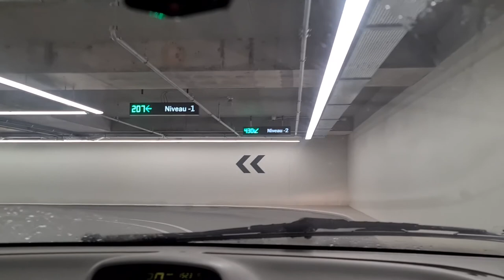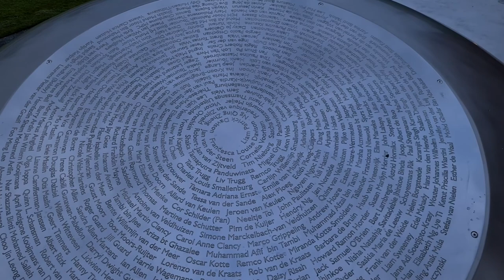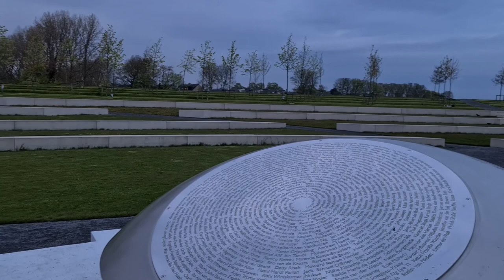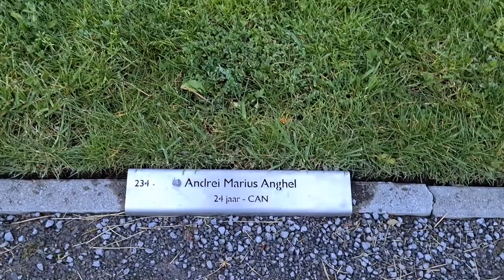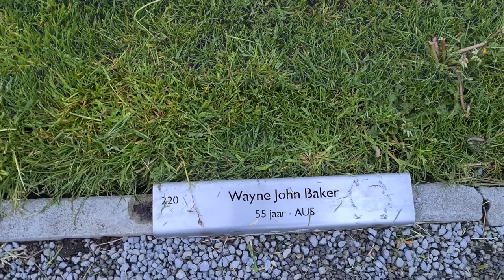Naar het monument MH17 #944